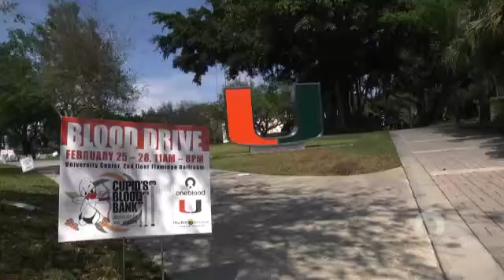University of Miami Greek Week Blood Drive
Students at the University of Miami save thousands of lives by giving blood during the 2013 Greek Week Blood Drive.